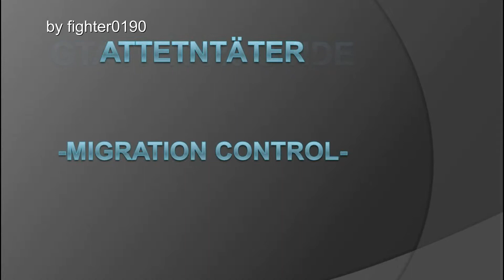GTA IV 100% Guide - Attentäter - Migration Control